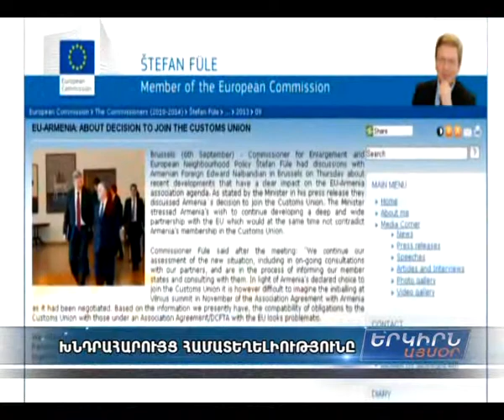Ֆյուլե. "Դժվար է պատկերացնել, որ Վիլնյուսում ՀՀ-ի հետ Ասոցացման համաձայնագիր կնախաստորագրվի"